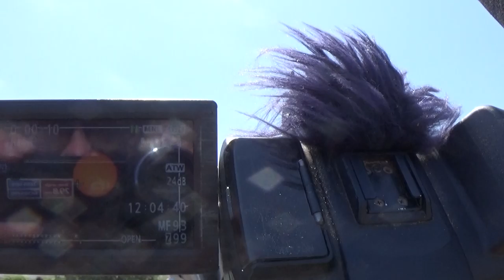Ringvormige Eclips La Réunion 1 september 2016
We hebben de ringvormige zonsverduistering prachtig kunnen waarnemen vanop La Réunion. Het moeilijkste aspect op het terrein was de hevige wind, waardoor statieven niet stabiel genoeg waren of de instellingen van de camera verschoof.